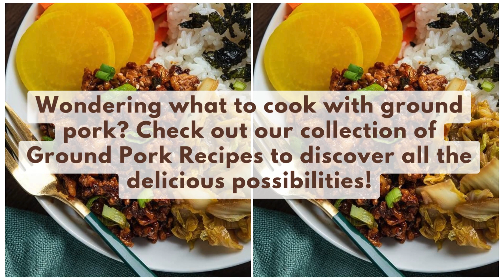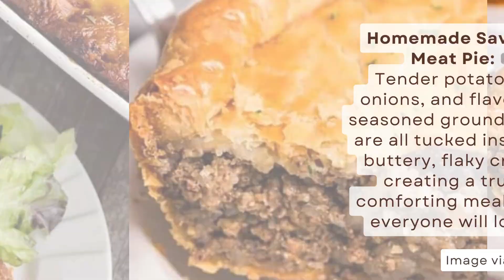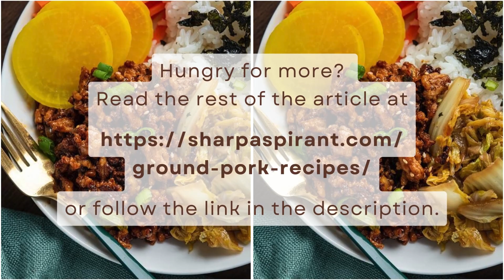12 Tasty Ground Pork Recipes You’ll Fall in Love With!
This post is about ground pork recipes.

Wondering what to cook with ground pork? Well, if you haven’t tried it in your usual ground beef or chicken recipes, you’re in for a tasty surprise! Ground pork brings amazing flavors to the table, making it a delicious alternative. Here are some fantastic meal ideas to try with ground pork.

For family dinners, ground pork is a winner – and guess what? It tastes better than ground beef or chicken! The best part is, that it can take on whatever flavors you throw at it, working wonderfully with various seasonings and spices.

Not only is it delicious, but ground pork is also a budget-friendly choice compared to beef, chicken, or turkey. It’s a win-win situation! Check out our collection of Ground Pork Recipes to discover all the delicious possibilities!

► MORE AWESOME POSTS TO EXPLORE:
- 21 Vegan Meal Prep Ideas for a Healthy Week: